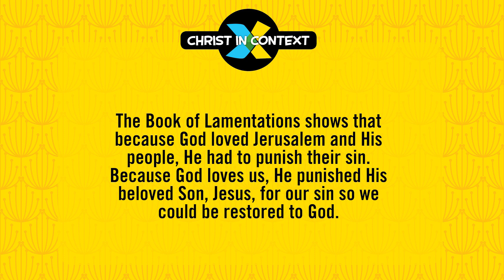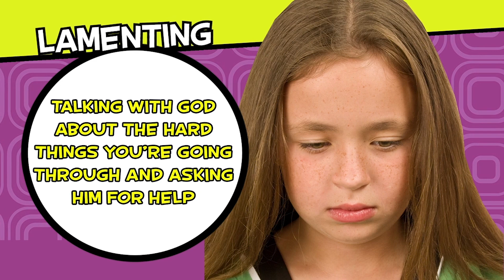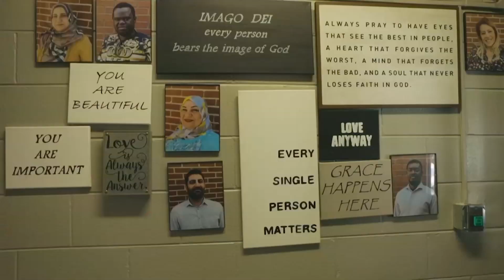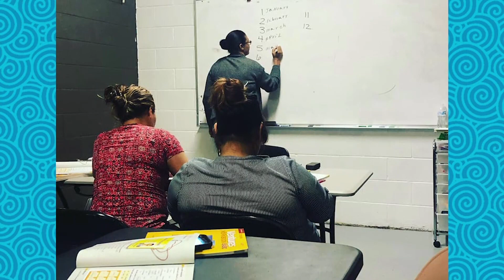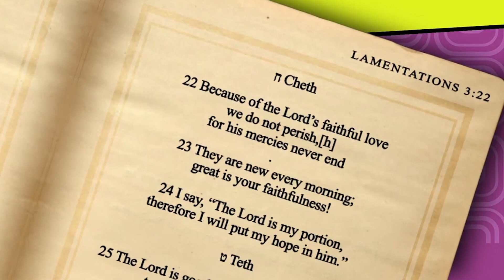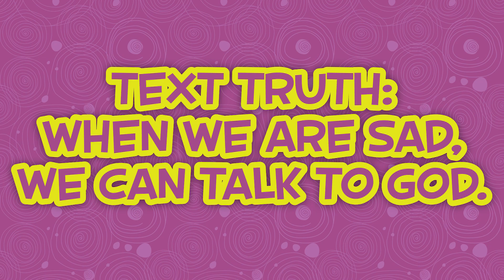First Kids March 29, 2020